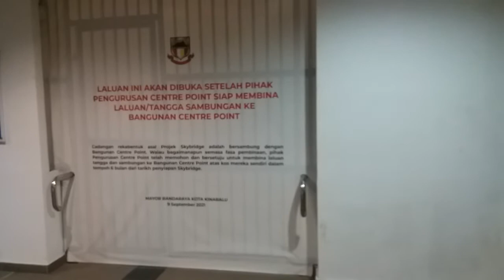SKYBRIDGE KOTA KINABALU WAKTU MALAM AKAN DIBUKA AUG 2022.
Lot kedai 100sq ft(10'x20') Lot ada No.sudah ada pemilik.Bakal buka August 2022.
Supaya pintu laluan ke Centrepoint pun bakal dibuka ini tahun 2022.